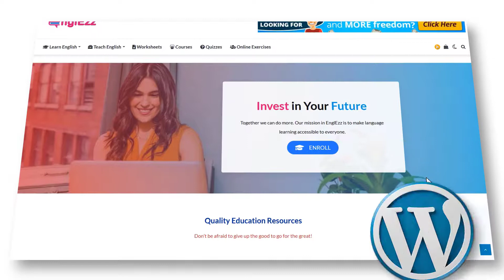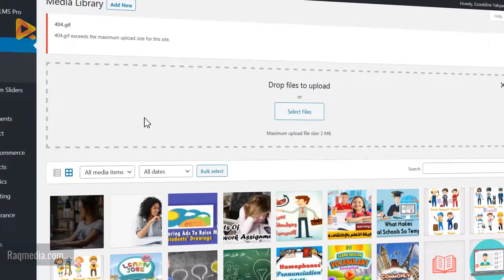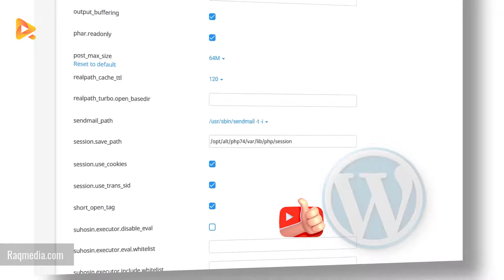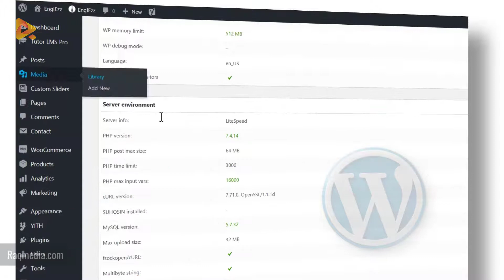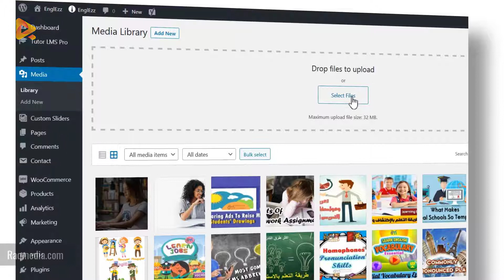How To Increase Upload Max File Size In WordPress cPanel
In this WordPress Tutorial we learn how to increase max file upload size in WordPress with cPanel. Increase maximum upload file size 2 MB to 64 MB. maximum upload file size 2mb. WordPress increase. Augmenter la limite de mémoire dans WordPress.